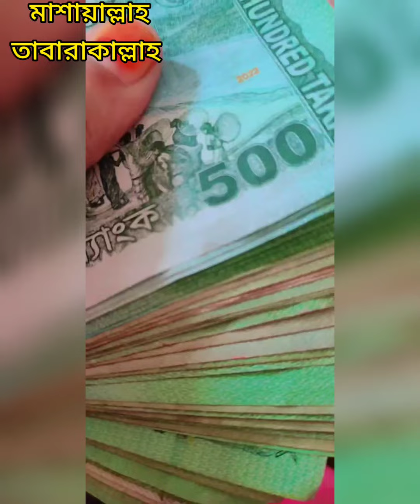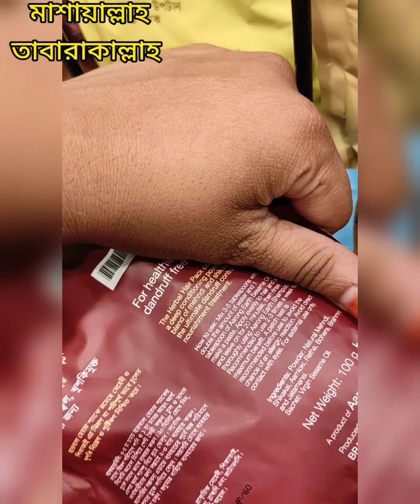ঈদের মেইন জামা কিনে ফেললাম/Brand style echo/arong ঘুরাঘুরি 💜